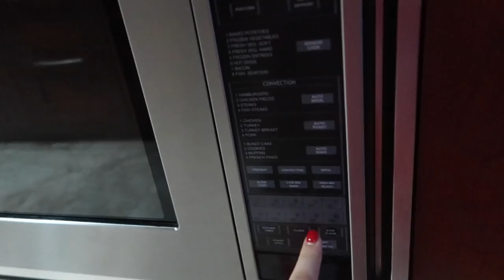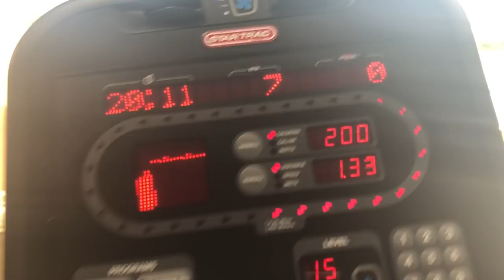morning routine | winter break 2017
hey hey here is my winter break morning routine at home, enjoy
click "more" for links to shop everything shown in this video